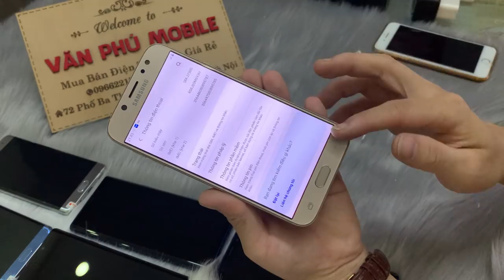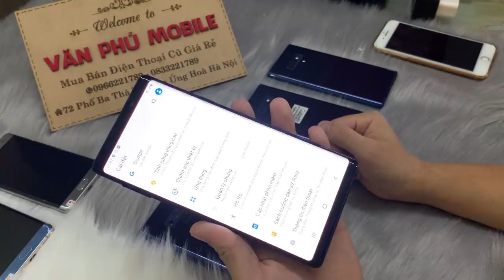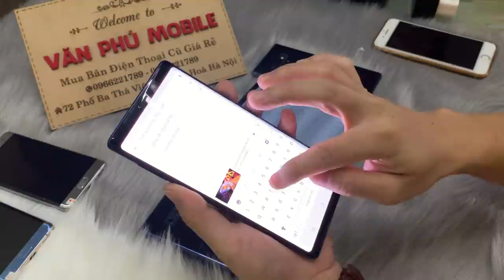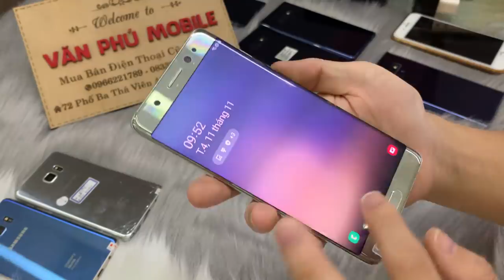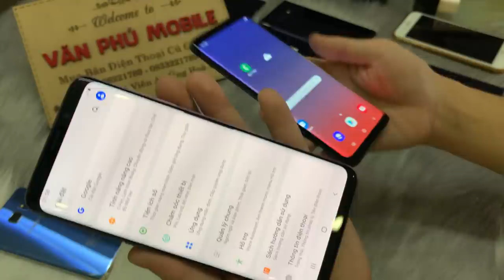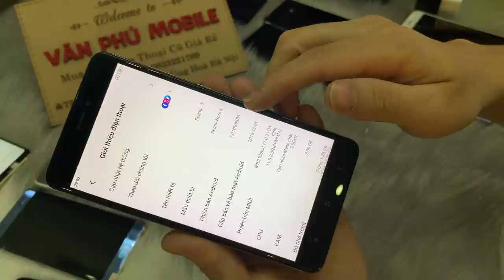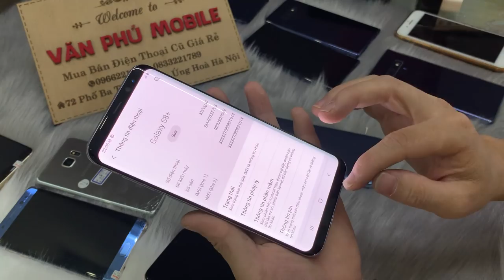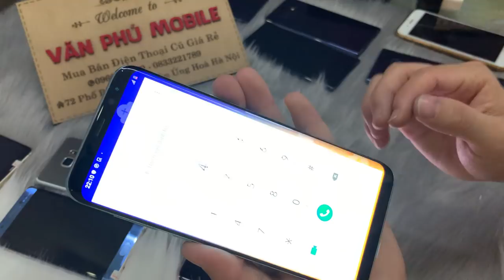Thanh Lý điện thoại cũ giá rẻ Not9 512G N8 S9p S8p J7pro Toàn Giá cho Học Sinh sinh Viên 12/11/2020